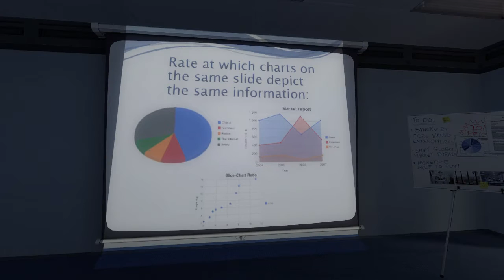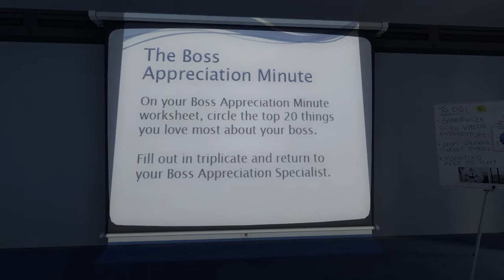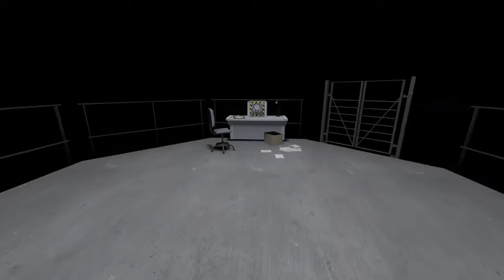The Stanley Parable 2020 03 20 12 49 35